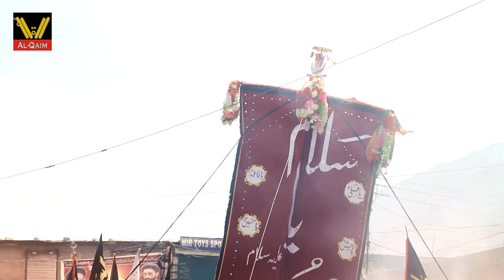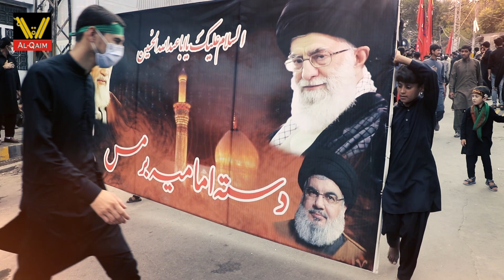Markazi Jaloos Ashura / Gilgit / 2021/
مرکزی جلوس عاشوراء گلگت
محرم الحرام 1443ھ 2021